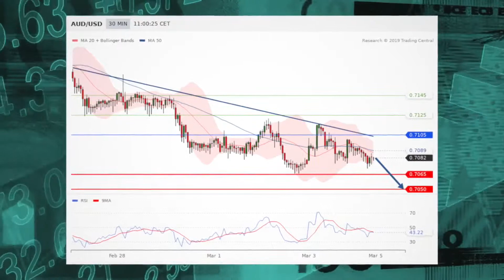Stocks jump on report the US and China are nearing deal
The new trading week is off to a strong start with investors turning to a report the US and China are nearing a deal.